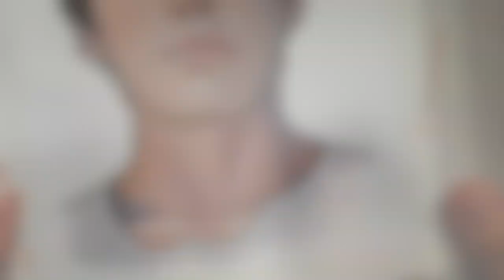Taehyung Gouache Speed Paint🤠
FAQ:
Age: 19
Used IPhone Xs Max to film
Editor: imovie